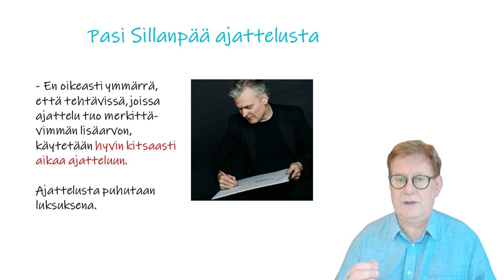Mistä aikaa ajatteluun? Tässä ydinpointit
Innostuin Pasi Sillanpään postauksesta:  - En oikeasti ymmärrä, että tehtävissä, joissa ajattelu tuo merkittävimmän lisäarvon, käytetään hyvin kitsaasti aikaa ajatteluun. Ajattelusta puhutaan luksuksena.
Rautainen pointti. Kysymys kuuluu: Mistä saamme aikaa ajatteluun?
Haluan uskoa, että teknologia auttaa tässäkin. Kun rutiinityöt automatisoituvat ja käytämme tekoälyä, Aimoa, työ sujuu nopeammin ja aikaa vapautuu. Toinen pointti: Eniten aikaa vapautuu, kun teemme juuri oikeita asioita. Siksi strategian määrittelemän suunnan purkaminen organisaation osiin on niin keskeistä. Tekemisen robusti tikapuu varmistaa, että teemme oikeita asioita. Jos välistä puuttuu askelia, riski on, että teemme vääriä asioita. Ajattelulla voit luoda robustin tikapuun.